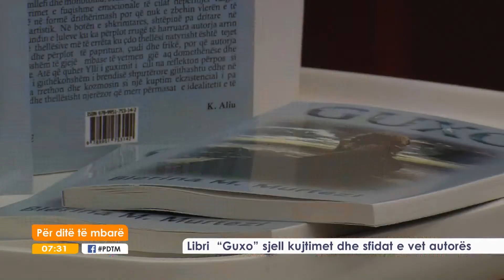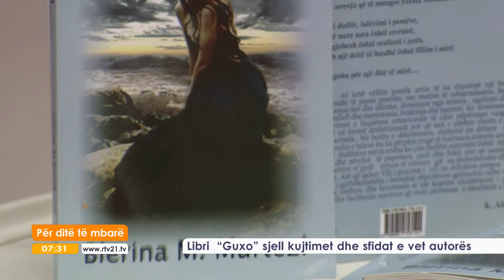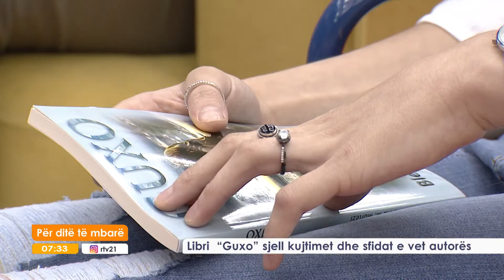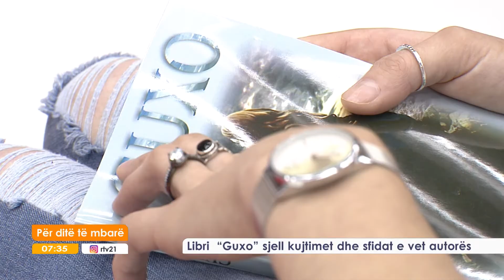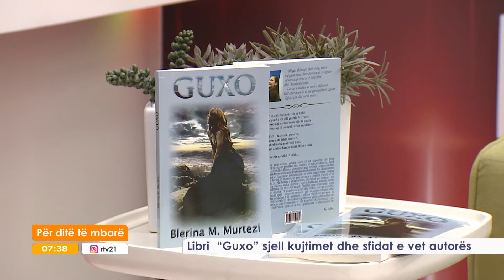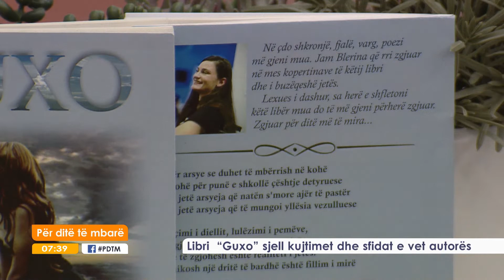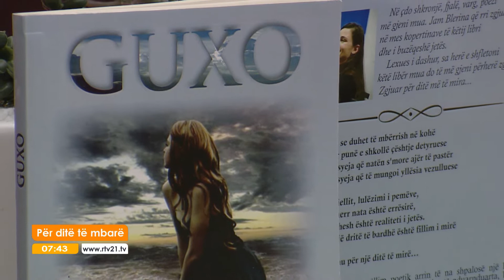Libri ''Guxo'' sjell kujtimet dhe sfidat e vet autorës 04.07.2018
Ne studio: Blerina Murtezi – autorja e librit “Guxo”
                   Menduh Leka , shtëpia botuese “Atunis”
                   Fegjrije Bungu – shoqata Hendifer ne Ferizaj
rtv21.tv